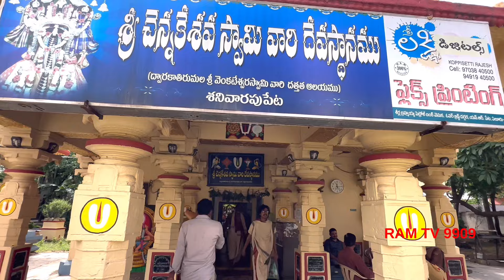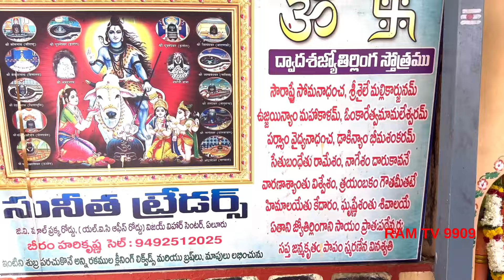galikopuram of chennakeswara swamy temple sanivarapeta